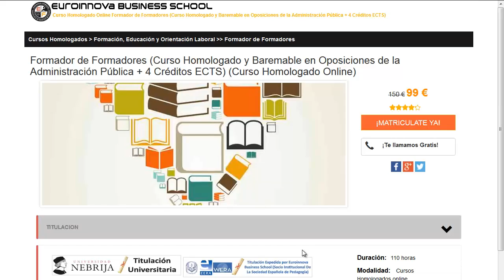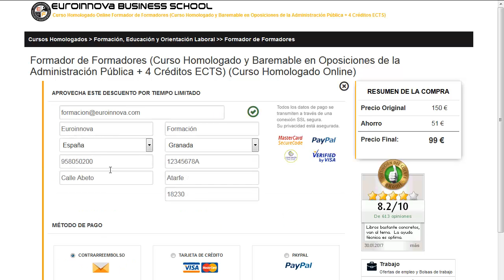masters online oficiales educacion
masters online oficiales educacion. Encuentra todos los estudios para masters online oficiales educacion. Si no sabes donde encontrar un master o curso para oposiciones. En la página Oficial de Euroinnova podrás encontrar todo.

Te ofrecemos todo en masters online oficiales educacion. No lo dudes más,visítanos y usa nuestro buscador con el cual encontrarás cualquier curso o master sobre masters online oficiales educacion que quieras hacer.

Disponemos de mas de 10000 cursos y cursos gratis con los que enriquecer tu formación. Te Contamos todo lo que quieres saber sobre masters online oficiales educacion precios, descuentos,donde se estudia. Entra y descúbrelo en nuestra web